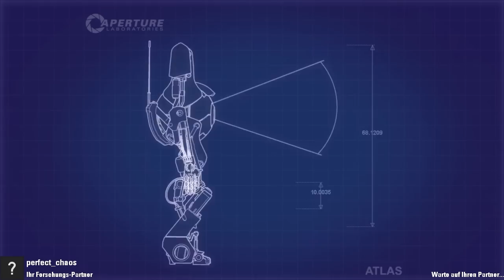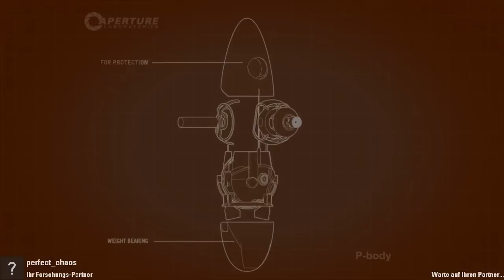Let's play together Portal 2 - #13 [Deutsch/HD] Doch kein Ziel...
Falls euch das Video gefallen hat (oder nicht) könnt ihr mir gerne eine Bewertung und/oder einen Kommentar dalassen.

Let's play together Portal 2 von und mit Kami und Hydro
German Portal 2 Coop Playtrough / Walktrough